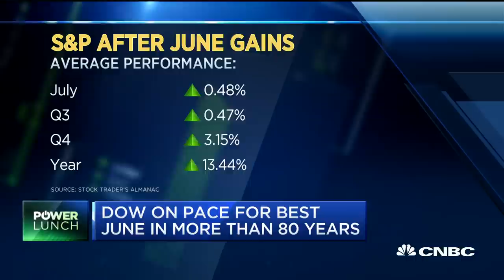Expect new highs by year-end, says Stock Trader's Almanac editor-in-chief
CNBC's "Power Lunch" team discusses markets with Jeff Hirsch of Stock Trader's Almanac.